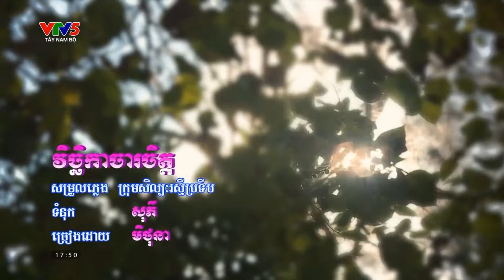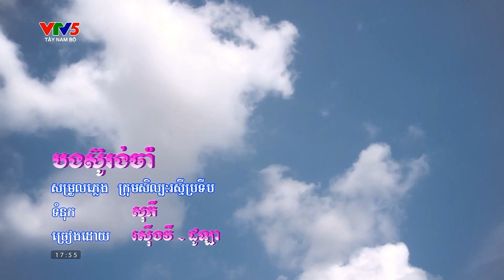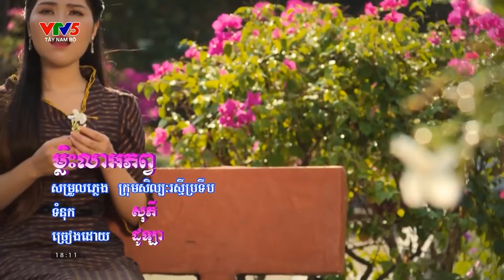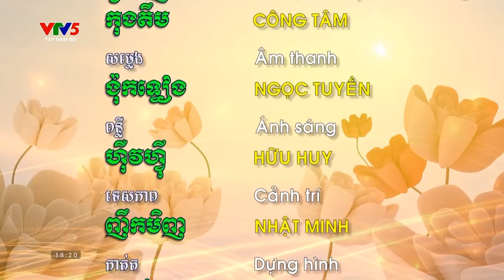ចម្រៀងបាសាក់ខ្មែរក្រោម ចិត្តនៅតែស្មោះ ច្រៀងសម្ដែងដែលក្រុមសិល្បៈមហាជនខ្មែរខេត្តព្រះទ្រពាំង ។